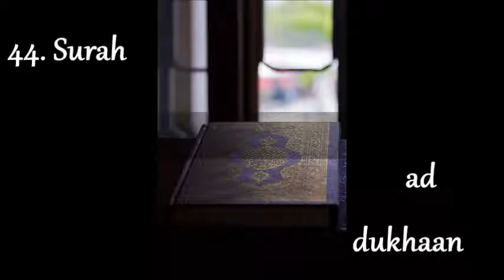Qur'an 44. Surah ad dukhaan - Der Rauch (ungefähre deutsche Übersetzung)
offenbart zu Makka